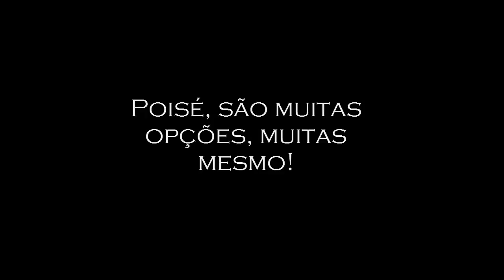[Minecraft] THIS! IS! MIINEECRAAAAFT!!!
[TROLL FACE]

e

Beatles - Come Together (versão cover)